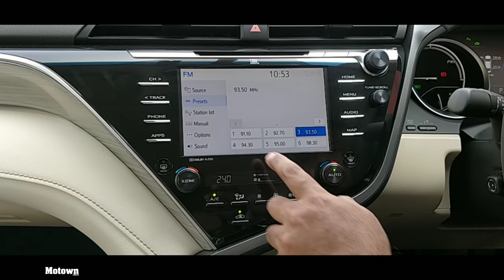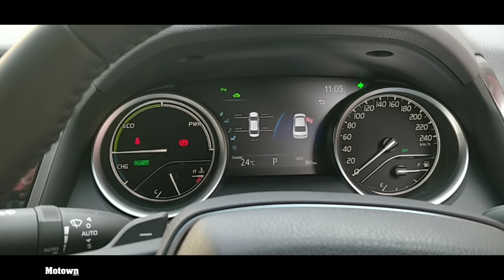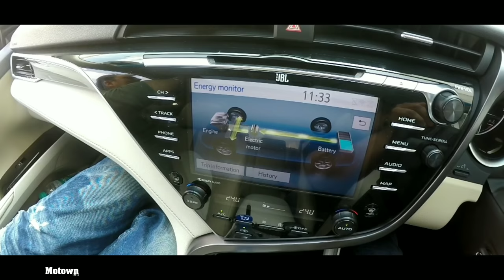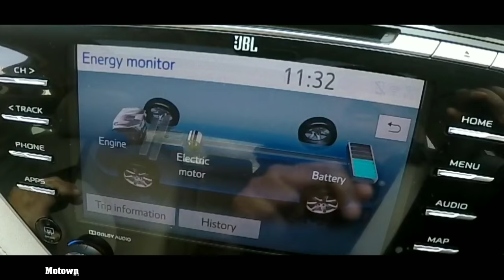2019 Toyota Camry Hybrid Electric | First Drive Review | Motown India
Roy P. Tharyan, Editor, Motown India, gets behind the wheels of the 2019 Toyota Camry Hybrid Electric, a car he feels, has the technology that could drive the journey of cars in India.